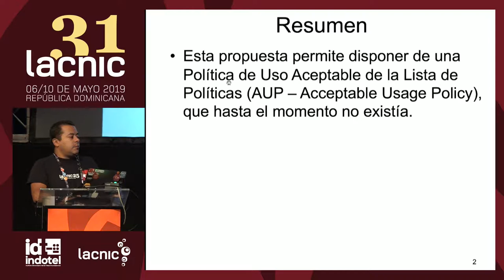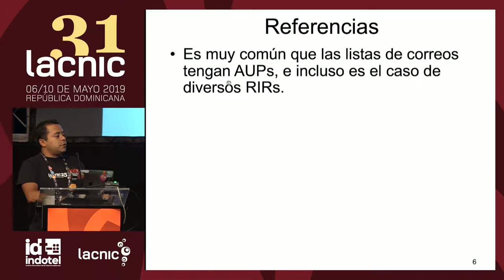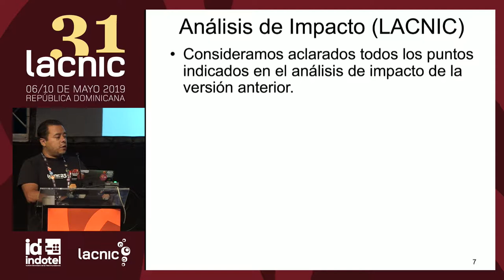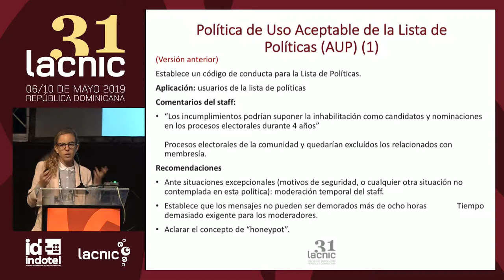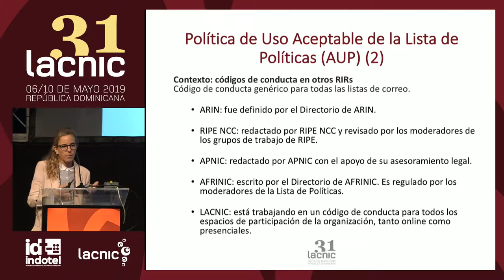Propuesta LAC-2018-13: Política de Uso Aceptable de la Lista de Políticas (AUP)